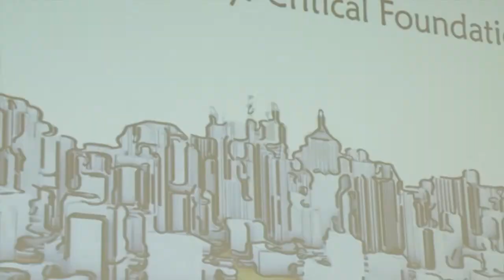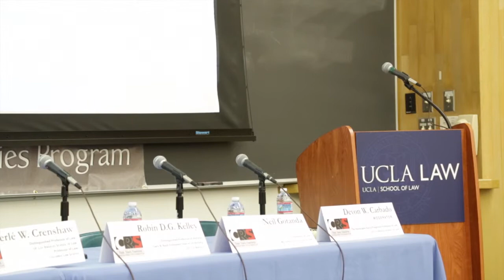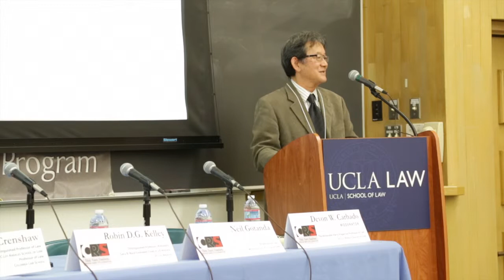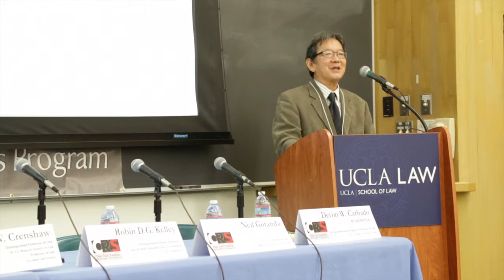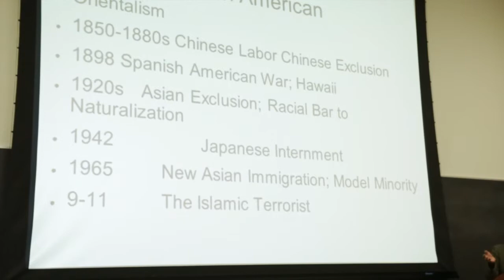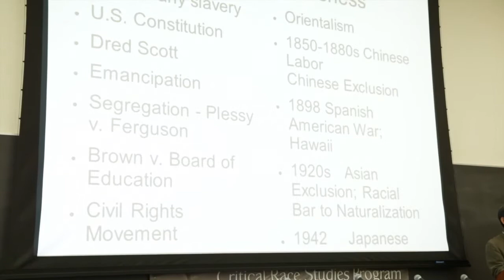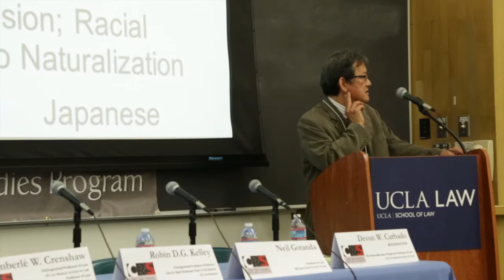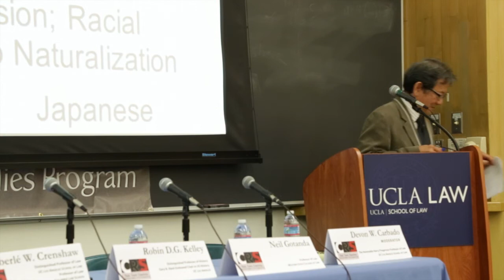Plenary Panel: "Whiteness as Property": Critical Foundations (Part 2 - Neil Gotanda)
Moderator:

Devon W. Carbado, The Honorable Harry Pregerson Professor of Law, UCLA School of Law

Panelists:

Kimberlé Williams Crenshaw, Distinguished Professor of Law, UCLA School of Law; Professor of Law, Columbia Law School

Neil Gotanda, Professor of Law, Western State College of Law

Robin D.G. Kelley, Distinguished Professor of History, Gary B. Nash Endowed Chair in United States History, UCLA

Margaret Jane Radin, Henry King Ransom Professor of Law, The University of Michigan Law School

Angela R. Riley, Professor of Law, Director, UCLA American Indian Studies Center, Director, MA/JD Joint Degree Program in Law and American Indian Studies, Co-director, Native Nations Law and Policy Center, UCLA School of Law